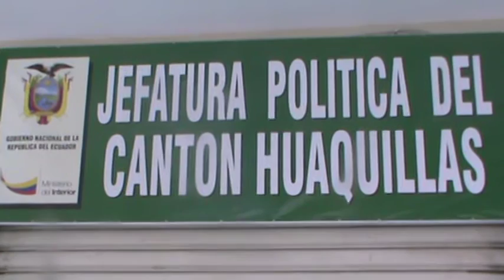15 DE JUNIO JEFATURA POLITICA Y COMISARIA NACIONAL POR UN COMUN COMPROMISO